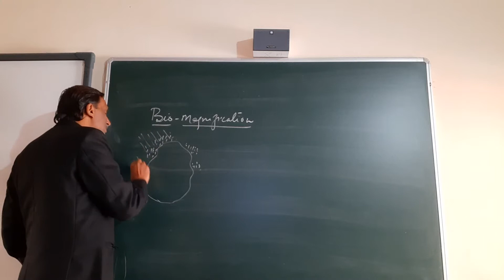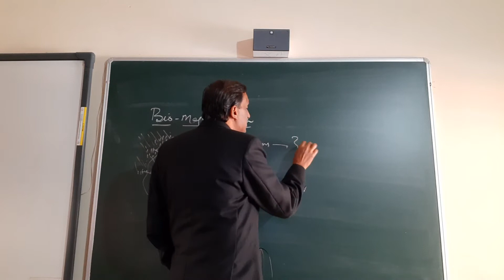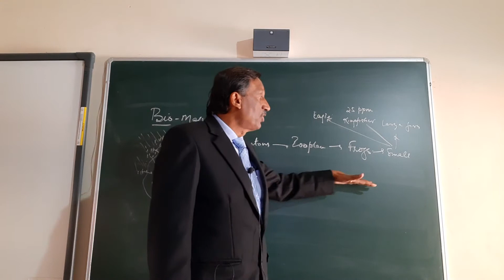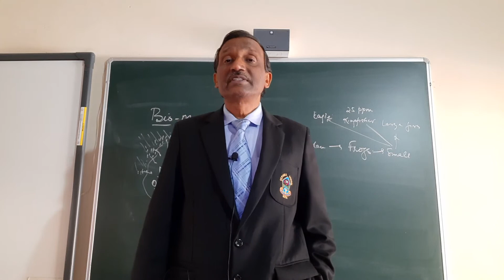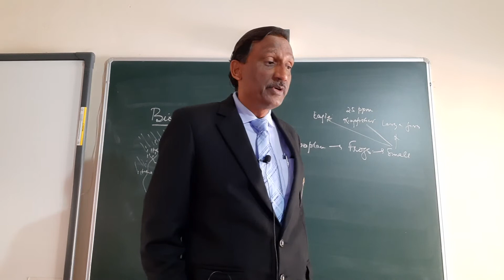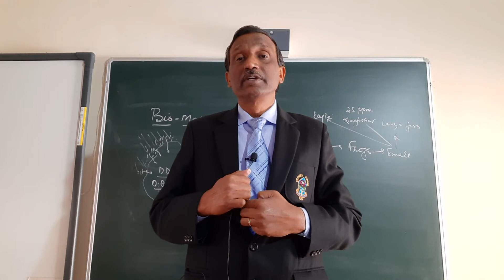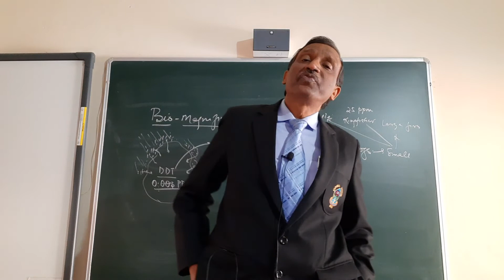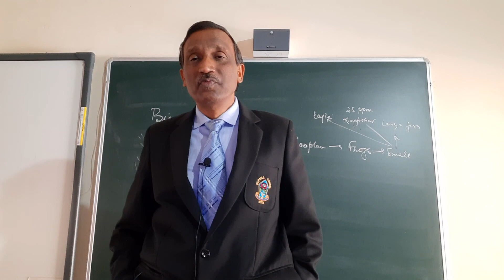CHAPTER 16 BIOLOGY 15 JAN 2021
BIOMAGNIFICATION
EUTROPHICATION
ECOSAN